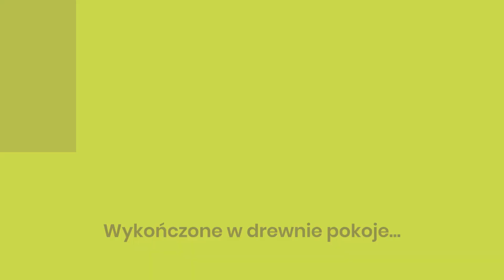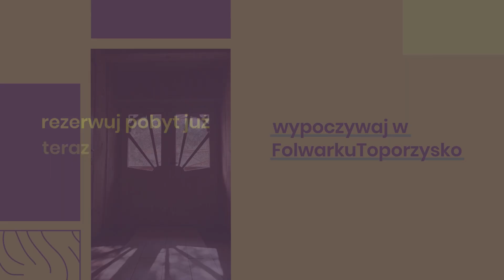Co kochasz, rób wszystko w Folwarku Toporzysko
Zajrzyjcie do Folwarku Toporzysko. Zobaczcie, jak dobrze, niespiesznie i pogodnie będziecie mogli odpoczywać w tym miejscu. Przekonajcie się, jak blisko przyrody będziecie.
Słowem, zajrzyjcie do Folwarku Toporzysko.

Więcej informacji: toporzysko.pl

Za przygotowanie spotu odpowiada agencja reklamowa Wielka Radość.
Dyrektor kreatywny: Przemysław Zielińsk